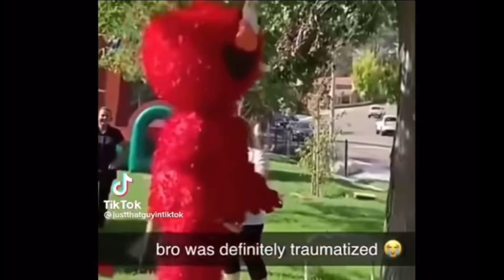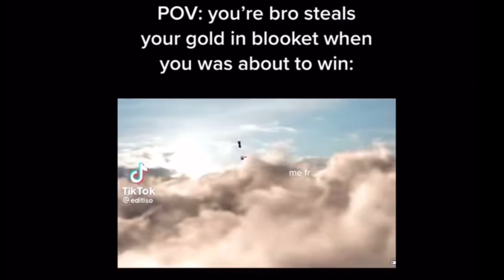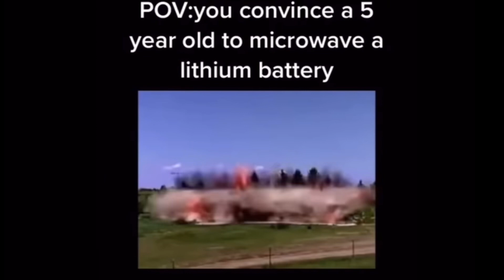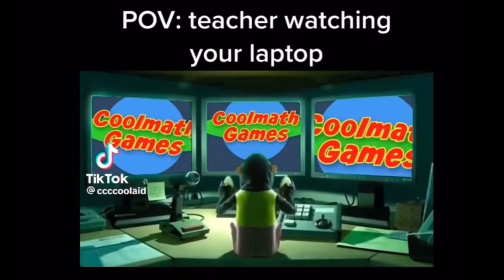Memes I found on the internet Pt.2